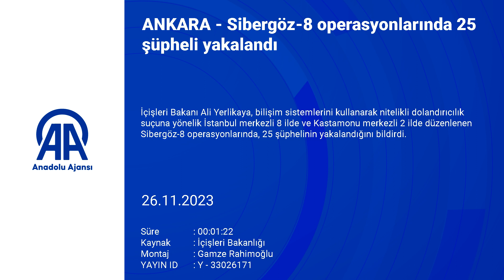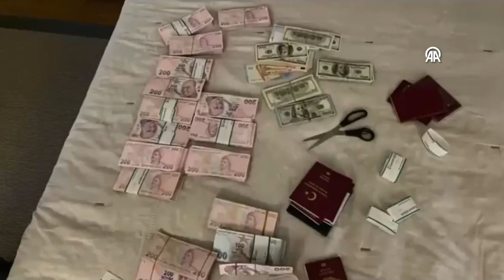Operasyonlarda 25 şüpheli yakalandı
İçişleri Bakanı Ali Yerlikaya, bilişim sistemlerini kullanarak nitelikli dolandırıcılık suçuna yönelik İstanbul merkezli 8 ilde ve Kastamonu merkezli 2 ilde düzenlenen Sibergöz-8 operasyonlarında, 25 şüphelinin yakalandığını bildirdi.